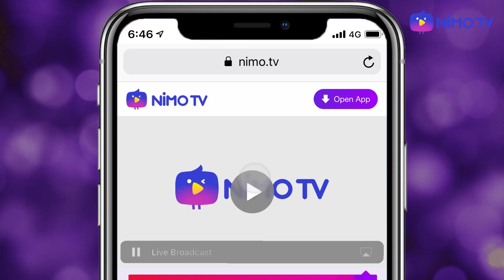ฮีโร่ในตำนาน !! เล่นโหดซะด้วย Random#311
:::::::มีสตีมเกม เวลา 3ทุ่มครึ่ง ที่นี่เลย::::::::